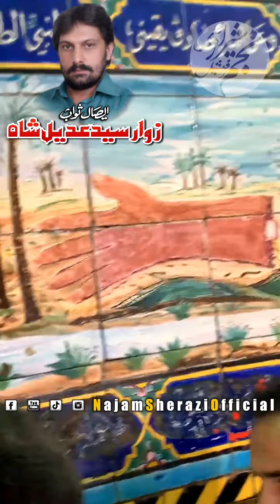Yadgar Pursa | Maqam E KafE Abbas AS | Ziyarat Masoomeen 2021 Najam Sherazi Zuriat Imran Sherazi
Yadgar Pursa | Maqam E Kaf E Abbas AS | Ziyarat Masoomeen | 2021